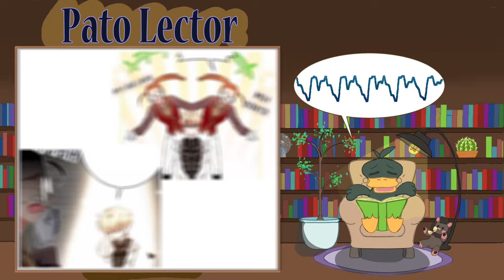Pato Lector Resume: Mi marido esconde su belleza COMPLETO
Este pato esta feliz de ver como la pobre de Leticia logra enfrentar todos los retos... e incluso terminar con un marido de belleza oculta...

---LINK AL MANGA--
Titulo original: 남편이 미모를 숨김
Autores: 가비남,하라라,정연